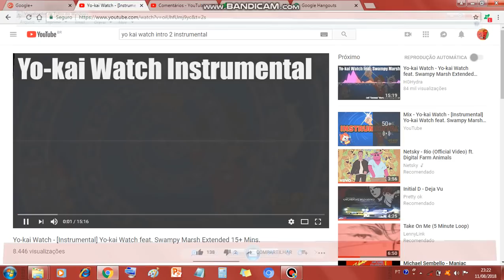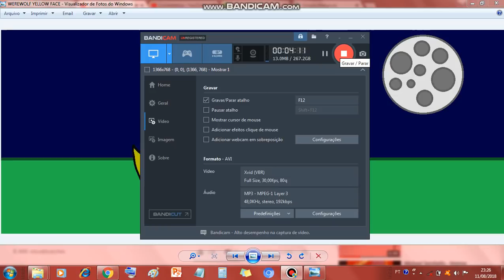All The Werewolf BFB Characters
Here are all the BFB Characters as werewolves.

Coming soon=ABNTT Members will gain a redesign,but for some,i can't make another SpeedArt Video because,this Bandicam is a beta one,it ends on 10 minutes=(

Welp,enjoy those.